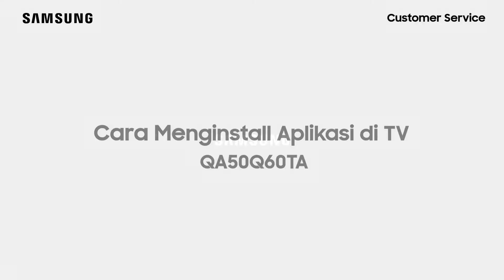QA50Q60TAKXXD - Cara Menginstal Aplikasi